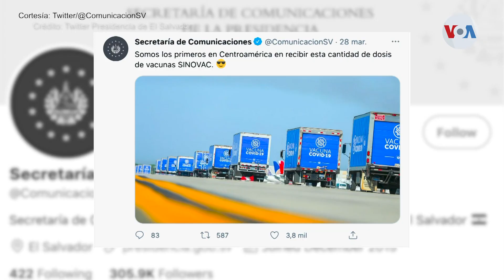Carrera por la vacunación: México recibe 1,5 millones de vacunas de Estados Unidos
Cada vez más gobiernos en Latinoamérica están recibiendo nuevas dosis de vacunas o anunciando planes para inocular a la población. Este fin de semana, Estados Unidos hizo una entrega importante a México, mientras varios países anuncian sus planes a corto plazo de inmunizar a sus ciudadanos. Divalizeth Cash de la Voz de América, nos tiene la información.